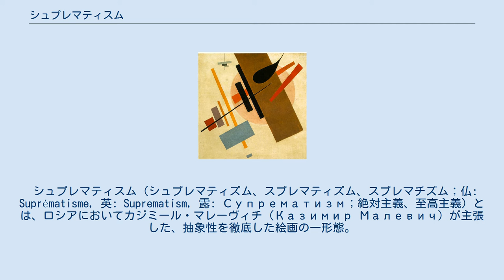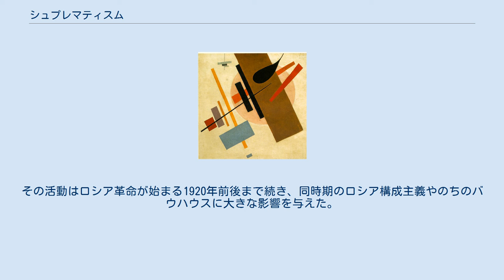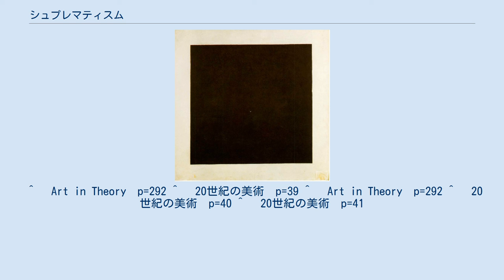シュプレマティスム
ロシア・アヴァンギャルド
ウクライナ・アヴァンギャルド
黒の正方形 マレーヴィチ、1913年作（国立ロシア美術館所蔵） Suprematism マレーヴィチ、1916年-1917年作（Krasnodar Museum of Art、クラスノダール） 白のカンバスの上の『白の正方形』（1918年）。
 シュプレマティスム（シュプレマティズム、スプレマティズム、スプレマチズム；仏: Suprématisme, 英: Suprematism, 露: Супрематизм；絶対主義、至高主義）とは、ロシアにおいてカジミール・マレーヴィチ（Казимир Малевич）が主張した、抽象性を徹底した絵画の一形態。
 1913年にサンクトペテルブルクで、カジミール・マレーヴィチが初めての抽象表現として、白い正方形の中の小さい正方形の対角線上の半分を黒く塗りつぶしたロシア未来派のオペラ「太陽の征服」の舞台美術を担当した。
1915年にはサンクトペテルブルク改めペトログラードで「最後の未来派展, 0-10」が開催され、オリガ・ローザノワ、イワン（ジャン）・プーニ、イワン・クリュン、カジミール・マレーヴィチなどが参加し、マレーヴィッチは「創造的な芸術における純粋な感覚の絶対性」と定義した、抽象絵画の1つの到達点ともいえる。
キュビスムと未来派の影響を受けたクボ・フトゥリズモ（立体未来主義、立体=未来派）の集大成という位置付けで、マレーヴィチが主張した。
その内容は「絶対象」という意味で、禁欲的で完全なる抽象絵画である。
具体的な実作品としては、1915年頃の「黒の正方形」「黒の円」「黒の十字」「赤の正方形」、1918年の「白の上の白（の正方形）」）など（いずれもマレーヴィチによる）。
その活動はロシア革命が始まる1920年前後まで続き、同時期のロシア構成主義やのちのバウハウスに大きな影響を与えた。
 ^ 　Art in Theory　p=292 ^ 　20世紀の美術　p=39 ^ 　Art in Theory　p=292 ^ 　20世紀の美術　p=40 ^ 　20世紀の美術　p=41